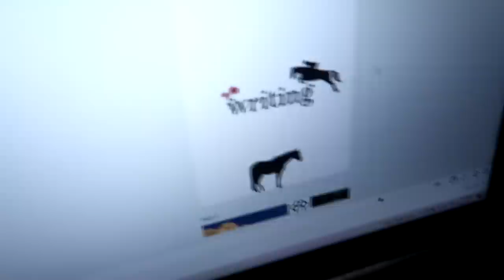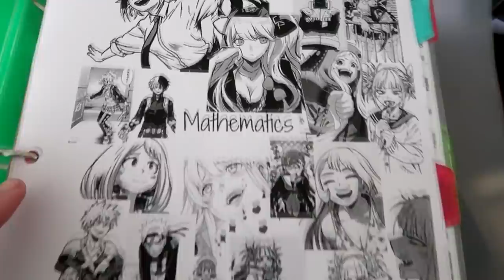There Was An Accident Training Our Dalmatian Puppy!